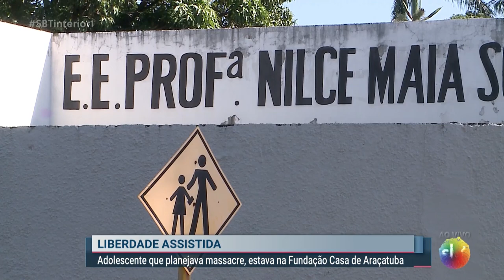Adolescente que planejava massacre em escola de Araçatuba, ganha liberdade assistida